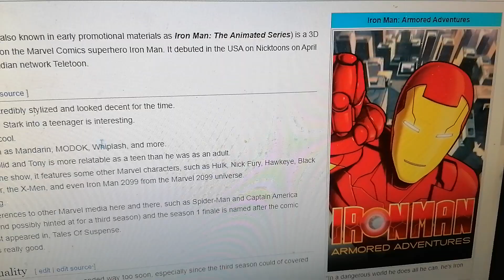Iron Man: Armored Adventures is on New Qualitipedia Wiki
Note: I like Iron Man: Armored Advenures.